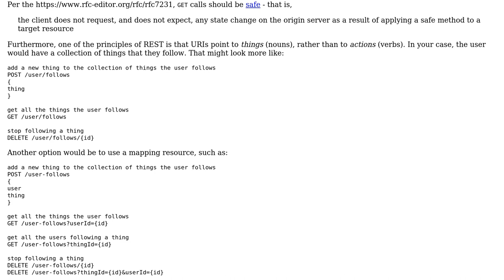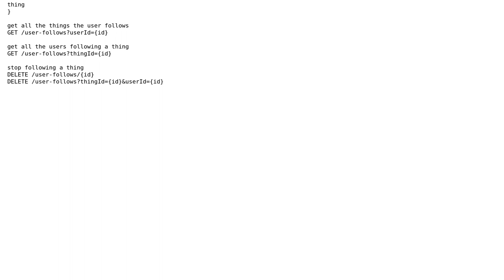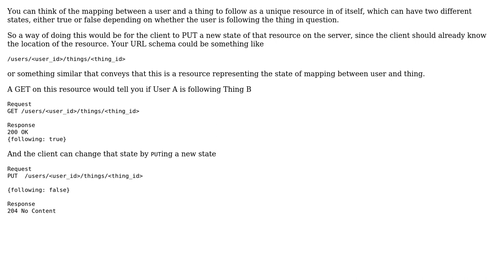Software Engineering: Options for the RESTFul approach for follow and unfollowing (3 Solutions!!)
Software Engineering: Options for the RESTFul approach for follow and unfollowing

With thanks & praise to God, and with thanks to the many people who have made this project possible! | Content (except music & images) licensed under CC BY-SA | Music | Images & others | With thanks to user svarog user MarkK user Eric Stein user Cormac Mulhall and the Stack Exchange Network Trademarks are property of their respective owners. You are responsible for your own actions.